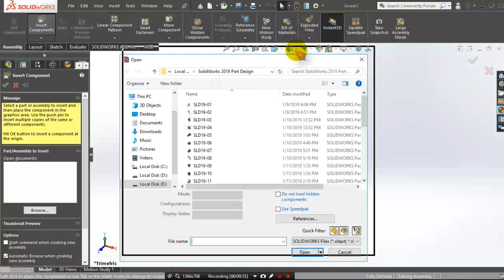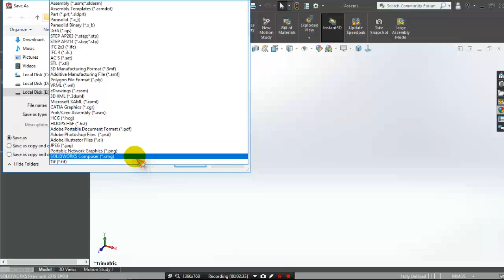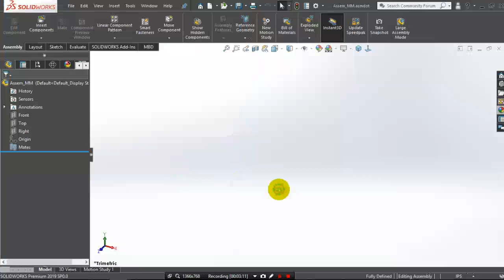SolidWorks 2019 เบื้องต้น ภาษาไทย - การประกอบงาน 3 มิติ เบื้องต้น Template Assembly